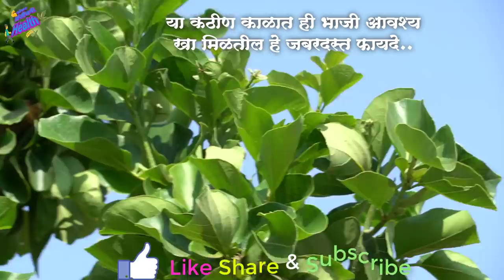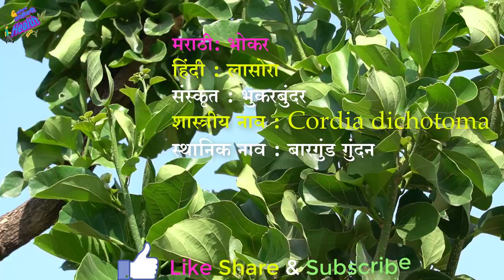या कठीण प्रसंगी ही रान भाजी ठरत आहे खूपच फायदेशीर,हे 11 आजार मुळापासून गायब,Cough,Dry Cough,Dr.S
this plant is very effective plant in Indian Ayurveda it gives Guaranteed result and no any side effects
ही वनस्पतीची पाने खूपच आयुर्वेदिक असून याने खात्रीशीर रिझल्ट मिळतो आणि ही सहज मिळणारी वनस्पती आहे